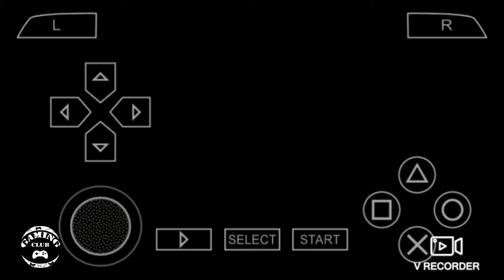Pirates of the Caribbean: At World's End PSP Android (Offline)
pirates_of_the_carrebean_at_world_s_end is a video game published by Buena Vista Games for the PlayStation 2, PlayStation 3, Xbox 360,
Windows PC, PSP, Nintendo DS and the Wii.

-How to install:
1-Download ZArchiver & PSSPP  from Play Store
2-Open ZArchiver and Extract the file
3- Open PPSSPP and search for your game
4-Enjoy Playing😊